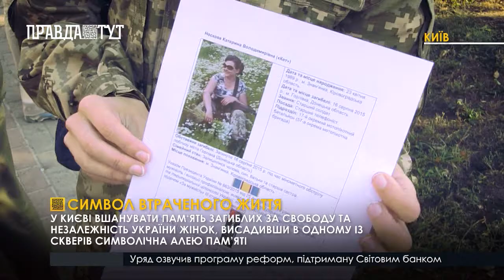Випуск новин 6.30 19 жовтня